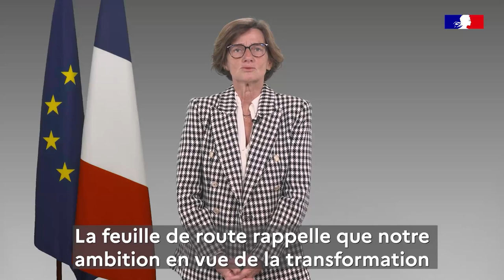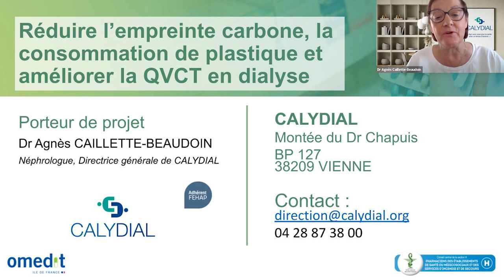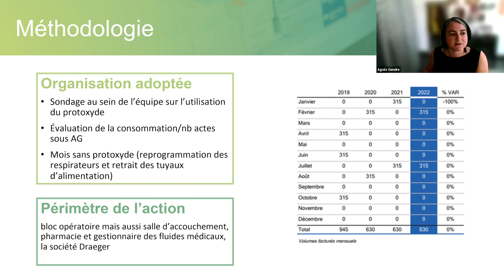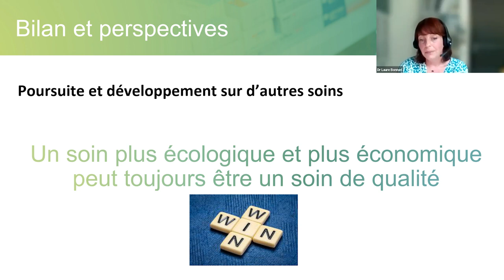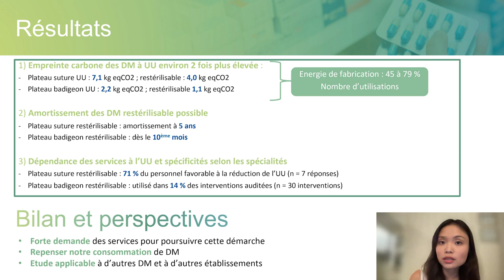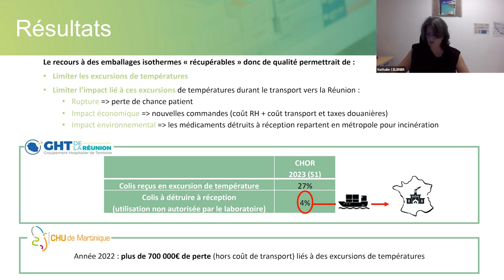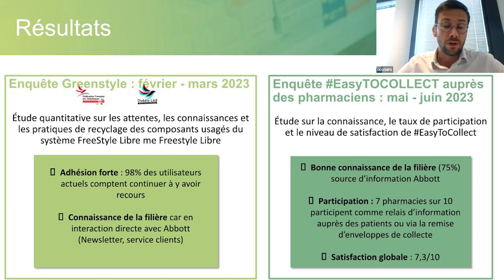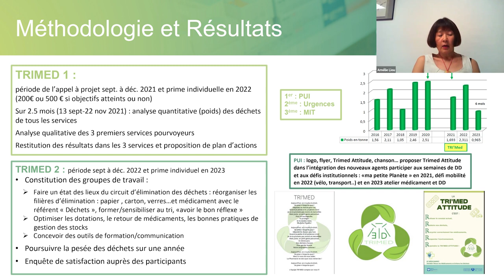Webconférence "180 secondes pour améliorer l'impact des produits de santé"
50% des émissions de gaz à effet de serre du secteur de la santé proviennent de l'achat de médicaments et de dispositifs médicaux. Le 5 octobre 2023, 10 professionnels de terrain ont pitché leurs initiatives pour réduire l’impact environnemental des produits de santé.

00:00:00: Introduction d’Hélène Heychenié (Anap)
00:00:59: Introduction d’Agnès Firmin-Le Bodo, ministre déléguée chargée de l'organisation territoriale et des professions de santé auprès du ministre de la Santé et de la Prévention
00:04:36: Introduction de Dr Patrick Rambourg (Ordre national des pharmaciens)
00:07:25: Dr Patricia Le Gonidec (OMEDIT IDF)
00:12:11: Installer des centrales de fabrication de concentré acide en dialyse (Dr Agnès Caillette-Beaudoin - Calydial)
00:17:02: Arrêt d’utilisation du protoxyde d’azote comme gaz vecteur d’anesthésie (Dr Agnès Gendre - Hôpital Sainte Musse)
00:23:22: Ecoconception des soins : pose de chambre implantable sous hypnose (Dr Laure Bonnet - Centre Hospitalier Princesse Grace de Monaco)
00:28:57: Les dispositifs médicaux de l’accouchement : usage unique ou réutilisable ? (Dr Steffi Calland - CHU de Clermont-Ferrand)
00:33:58: Les dispositifs re-stérilisables, le meilleur choix pour l’environnement ? (Dr Samantha Huynh - Hôpital Saint Joseph)
00:38:30: Optimisation des arsenaux d’instruments re-stérilisables comme stratégie de développement durable (Dr Quentin Misandeau - AP-HP, Centre Université Paris Cité)
00:42:24: Outre-Mer : l'emballage, un environnement renouvelable (Dr Nathalie Celerier - GHT de La Réunion)
00:48:38: EasyToCollect : Filière de recyclage des capteurs usagés (Pierre-Frédéric Degon - FreeStyle Libre d'Abbott)
00:55:14: Collecte et recyclage des enregistreurs de température dans les territoires d’Outre-Mer (Jean-Michel Cuisenier - Janssen-Cilag)
00:59:30: TRI'MED "TRIons les Médicaments et Evitons les bons Déchets" : Tracer et Tester (Dr Amélie Liou-Schischmanoff - Hôpital Pitié Salpêtrière, GHU Sorbonne Université APHP)
01:04:47: Conclusion d’Emeline Flinois (Anap